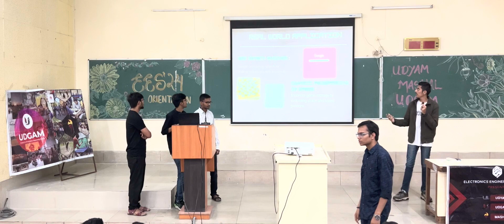Electronics Engineering Society Orientation | EES'24 | UDYAM, UDGAM, MASHAL | IIT (BHU) Varanasi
Amidst a sea of eager faces, the orientation unfolded into a splendid evening, leaving us with memories of shared camaraderie and excitement. Laughter and enthusiasm filled the air, capturing genuine joy and connection moments. The event became a cherished chapter, etching a collective memory that resonated with everyone present.

Let's look at the highlights and relive the special moments of the special eve.
0:00 - Introduction
1:27 - What is Udyam ?
7:05 - Funckit - Digital Electronics based event
14:40 - Digisim - A Digital Circuits and Simulation event
20:38 - I-Chip - The Verilog coding and FPGA-based event
28:34 - Commnet  - The Digital Communication and Networking event
34:31 - X-IotA - Internet of Things Based Event  (yahan aapko Hardwares par kam karne ka mauka milega)
41:40 - DevBits - Competitive Programming and Web Development based Event
48:34 - Cassandra - The ML and Data Science event
52:03 - Mosaic - The Computer Vision based ML event
57:15 - Mashal - EES Sports and Gaming Event
1:10:00 - Udgam - EES Cultural Event
1:18:10 - Brief of the Orientation and Schedule discussion